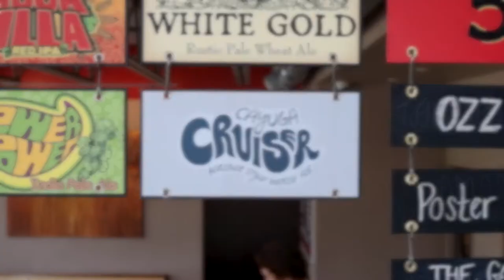Cayuga Cruiser - Ithaca Beer Co. Summer Seasonal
Cayuga Cruiser is our slightly tart and exceptionally refreshing Berliner-Weisse style ale. Slightly hazy in appearance and light in body, this beer delivers the perfect combination of elements resulting in supreme and satisfying drinkability. Whether you're on a boat or in your back yard, this beer is the quintessential summer refresher.